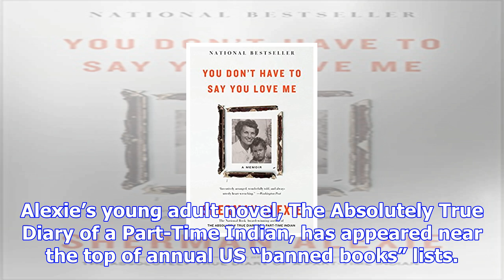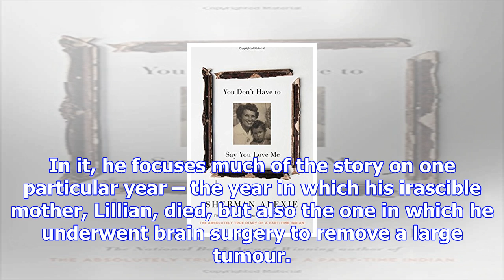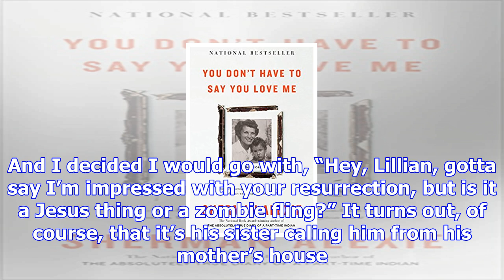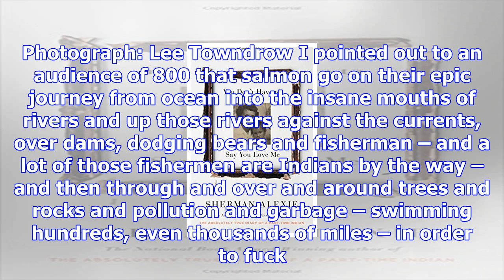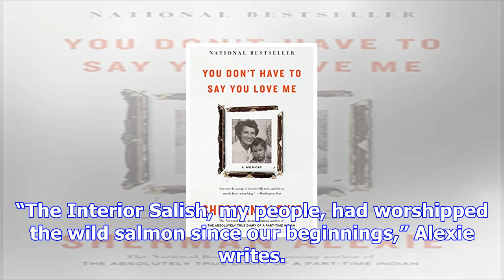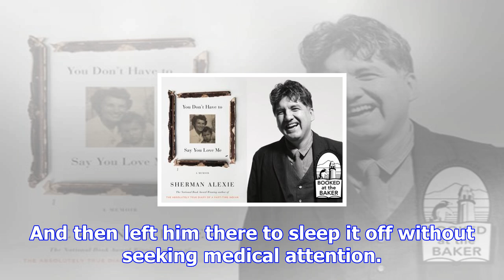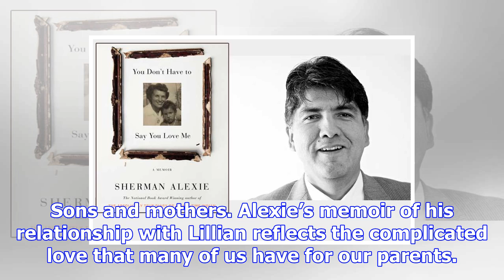You don’t have to say you love me by sherman alexie review – a poet and novelist’s memoir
Sherman Alexie has emerged as one of the US’s greatest writers. And because he has always written of...